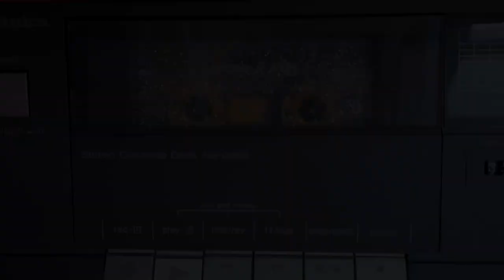aroma x FOM - Tale Vol. 2 (cassette playthrough by VKTRD)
Tracklist:
1. aroma - Nightryderz (00:00)
2. FOM - Coffin (01:45)
3. aroma - Cloud Chamber (03:36)
4. FOM - Three 6s (04:54)
5. aroma - Fades (06:26)
6. FOM - Dawn2 (07:44)
7. aroma - Sentient Beings (09:45)
8. FOM - Mrs. Night (11:11)
9. aroma - Wild Space (11:58)
10. FOM - Sticky Hand (13:24)
11. aroma - Wave Machanics (15:30)
12. FOM - Dreamland (17:01)
13. aroma - Flying Saucer (18:27)